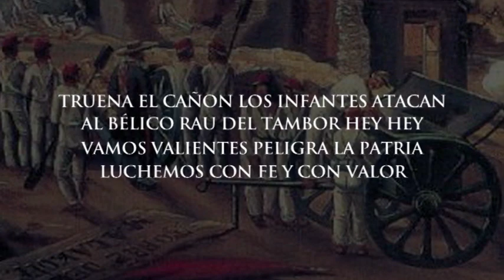Día del Arma de Infantería.